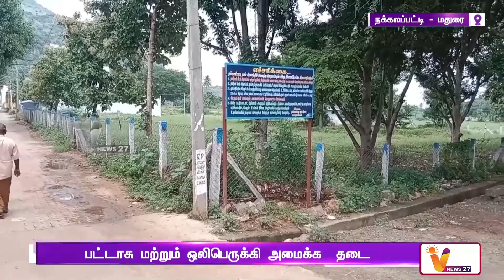பட்டாசு மற்றும் ஒலிபெருக்கி அமைக்க தடை